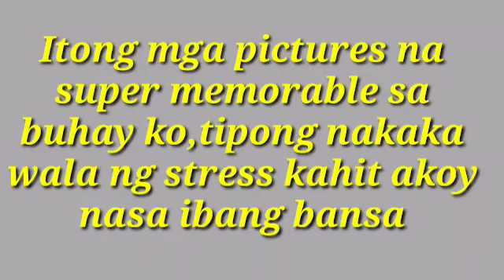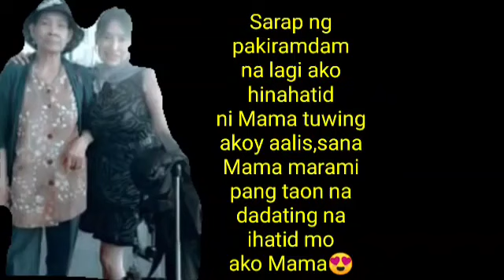A SPECIAL PHOTOS FOR MY LOVE ONES❤!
Video from Evangeline